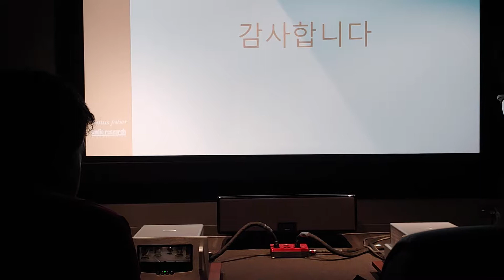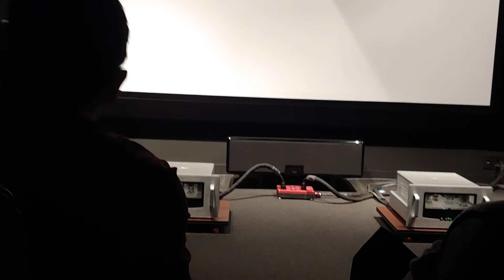10 소너스파베르 Amati + 오디오리서치